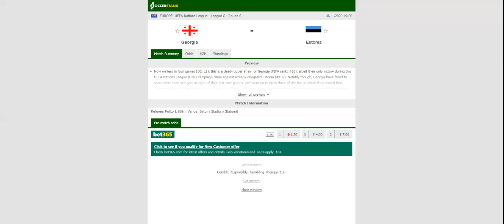GEORGIA VS ESTONIA PREDICTION & BETTING TIPS - 18/11/2020